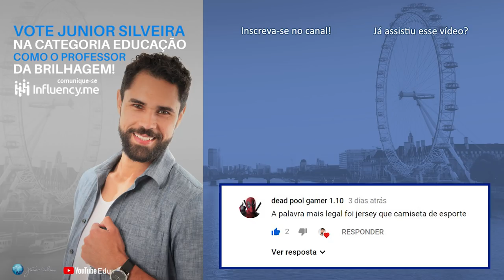INGLÊS AMERICANO X BRITÂNICO Ep. 265 | Junior Silveira